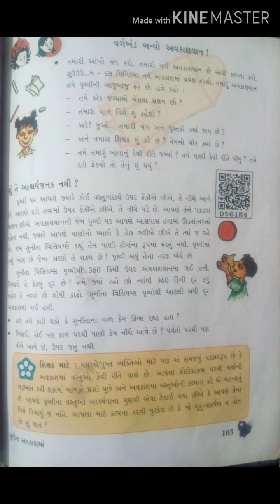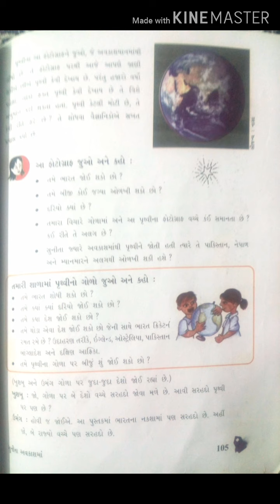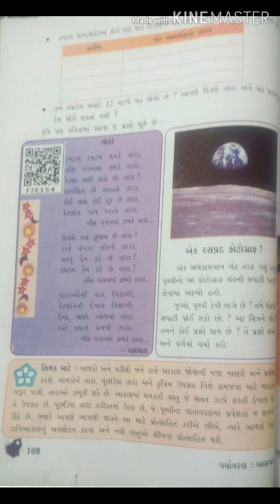std.- 5 sub.-paryavaran ch.-11 date- 8/10/2020